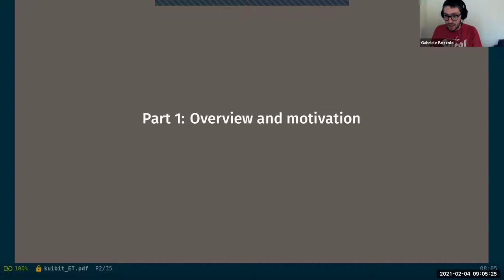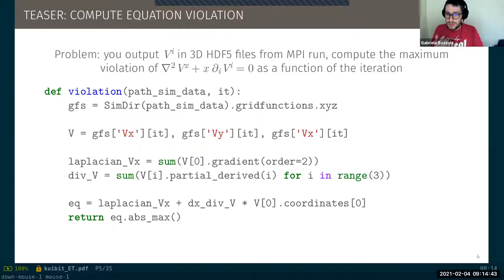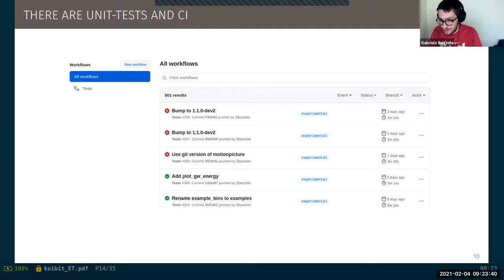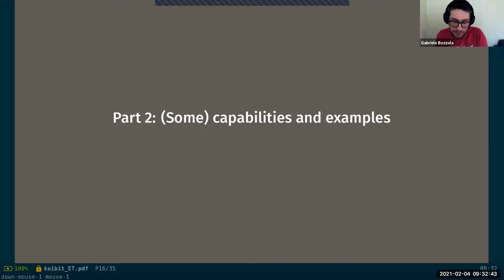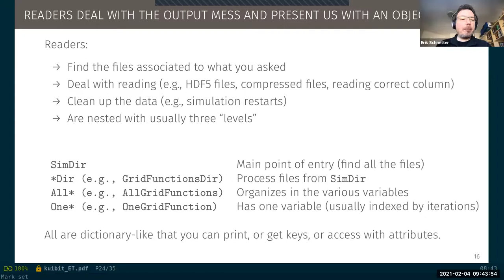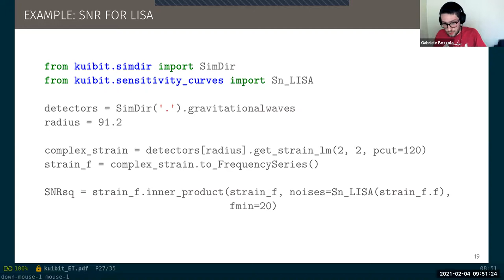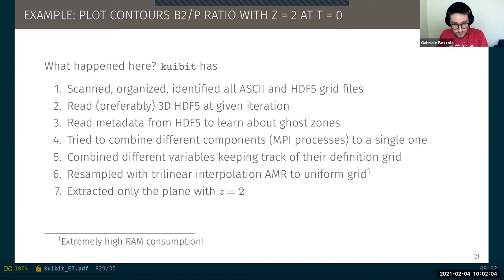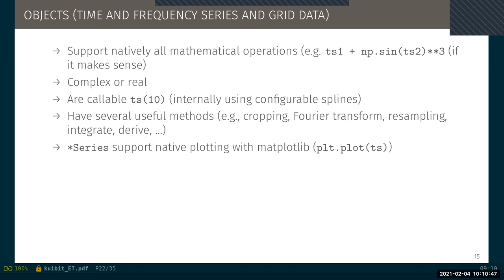Gabriele Bozzola - Kuibit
Analyzing Einstein Toolkit simulations can be a challenging task. Usually, the process involves a series of technical obstacles like combining data from different restarts or working with HDF5 files. In this talk, I will present kuibit, a Python3.6+ library that takes care of all these low-level details (and many other more) and that provides high-level, intuitive, representations of the data. Kuibit comes with a wide range of features that include full support for 1-3D ASCII and HDF5 grid data, time and frequency series, gravitational  waves, and apparent horizons. With kuibit, users can inspect most of the content of a simulation with just a few lines of code. Importantly, kuibit is designed to be a code for the community: it is user-friendly and does not require any proprietary software to run, it has documentation and examples, and it is openly developed with emphasis on extensibility and maintainability. In the talk, I will first give a general overview of the project, then I will discuss in more details the various modules.